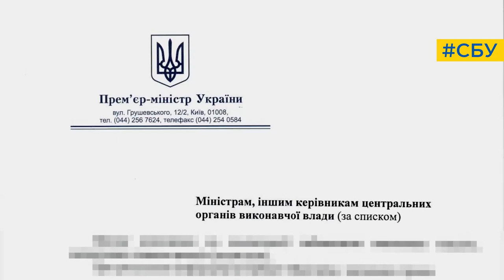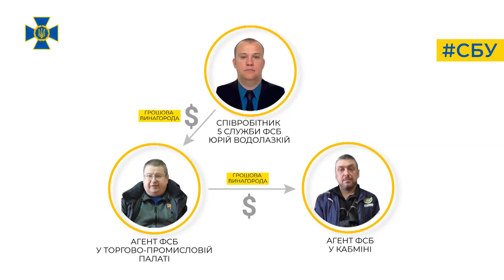СБУ викрила російську агентуру, до якої входили посадовці Кабміну і Торгово-промислової палати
СБУ викрила російську агентуру, до якої входили посадовці Кабміну і Торгово-промислової палати України.

Агентурна мережа фсб вела розвідувально-підривну діяльність в органах влади.

Щоб знешкодити її, контррозвідка Служби безпеки провела багатоетапну спецоперацію.

У результаті: в Києві було затримано завідувача відділу Секретаріату Кабміну і керівника однієї з дирекцій ТПП.

Ці посадовці передавали ворогу різну розвідінформацію: від стану обороноздатності до облаштування держкордону та персональних даних українських правоохоронців.

Зрадники робили це не безкоштовно. Російські куратори платили їм за інформацію від 2 до 15 тис. дол. за завдання. Суми залежали від рівня таємності і важливості зібраних даних.

Наразі слідчі СБУ повідомили обом зловмисникам про підозру у вчиненні злочину за ст. 111 (державна зрада) Кримінального кодексу.

Суд обрав їм міру запобіжного заходу у вигляді тримання під вартою.